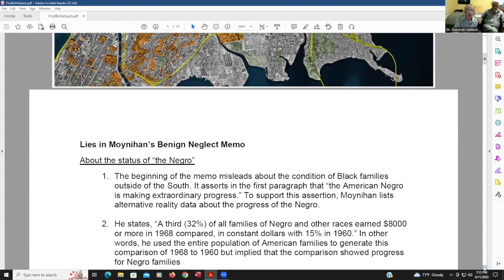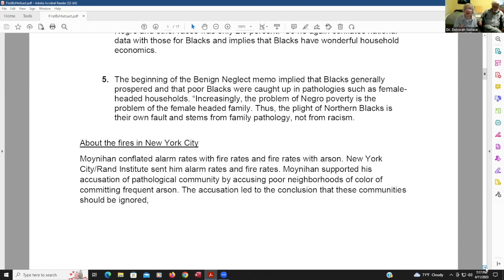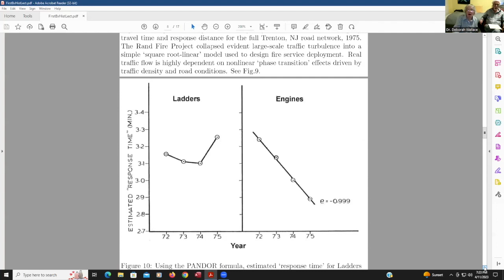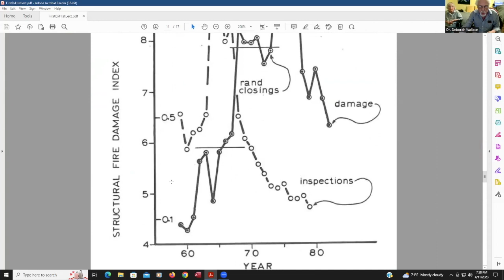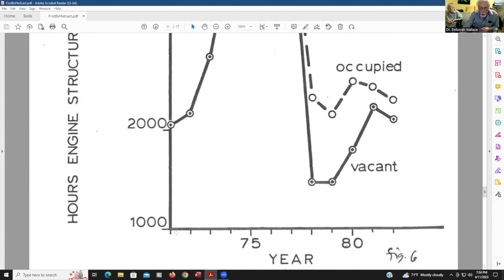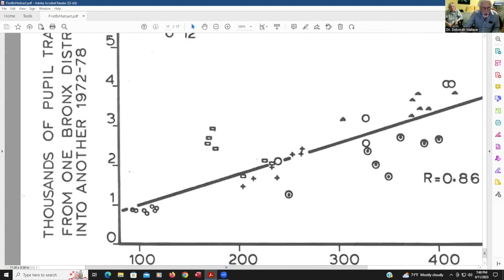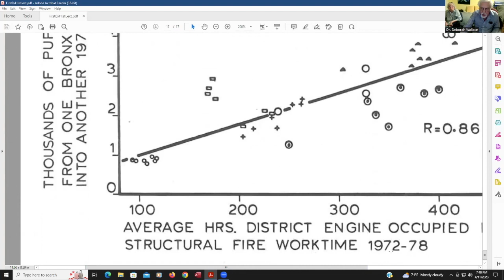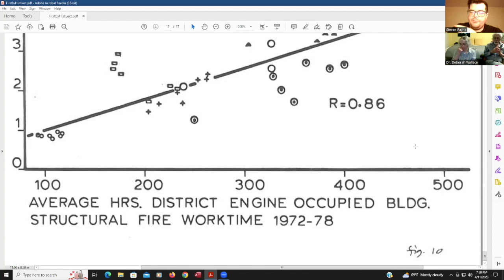Bronx Fires, Part 1: Public Policy as Hate Crime (Annual Spring Lecture Series in Bronx History)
The Bronx County Historical Society presents its inaugural Annual Spring Lecture Series in Bronx History in April 2023 with the topic of "Bronx Fires", a two-part lecture series about the history and legacy of the 1970s fire epidemic in The Bronx by Drs. Deborah and Rodrick Wallace. In this first part, Drs. Wallace discuss the various circumstances that led to the devastating fires of the 1970s South Bronx, which destroyed up to 80% of the housing stock in some neighborhoods. According to the Wallaces, arson has been vastly overstated as a cause of these fires, which were instead caused primarily by severe building neglect by landlords, overcrowding, and drastic cuts in city services like building inspection and the FDNY. The Wallaces advance their argument that these various government policies especially are best viewed as a type of "ethnic cleansing", aimed specifically at reducing the political power and social fabric of communities of color in the South Bronx.